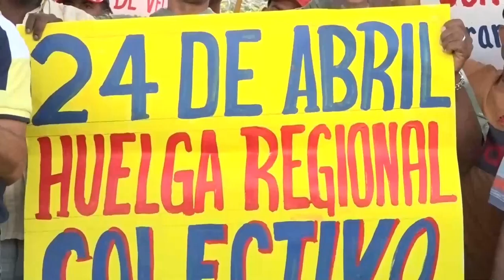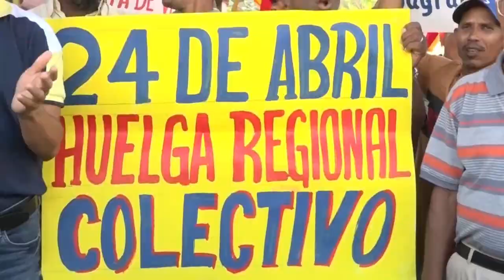La población está cansada de las huelgas, el pueblo quiere trabajar dice Johanny Paulino